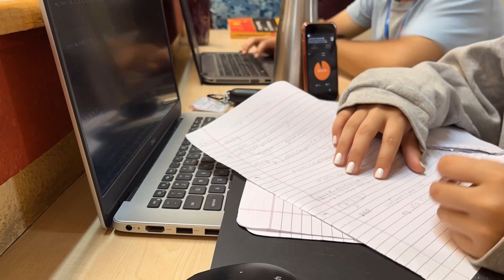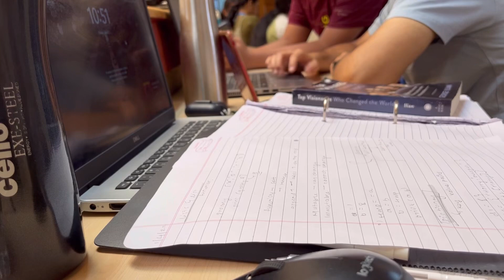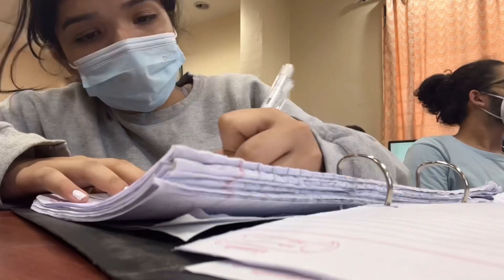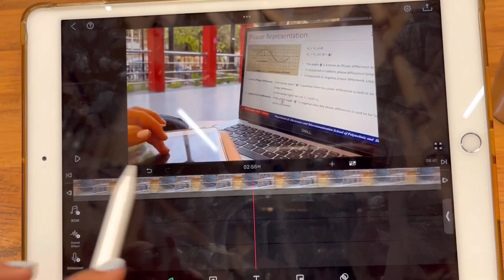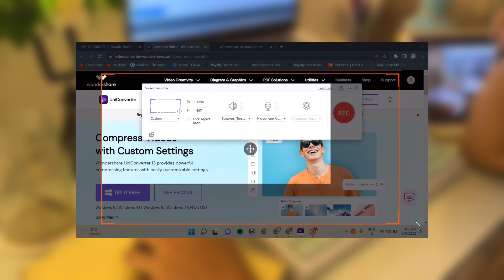Productive College Days | engineering student vlog | midterms preparation 🪴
Wondershare's Uniconverter is one of the best Video Converter available in the market right now.
It has bunch of fantastic features such as Video Conversion, Audio Conversion, VR Video Conversion, 1080p to 4K Conversion,
Screen Recorder, Video Downloader, Basic Video Editor and Color Correction, Image Converter, DVD / CD Burning, File Transfer.
And also, It supports nearly 1000+ formats like AVI, WMV, MP4, MKV, FLV, 3GP, MPG etc.

Hey!
here are a few days in my life where I tried my best to be productive to get the work done! couldn't post a video in the past few weeks due to a busy offline college routine.
will be back on track soon!

Thanks for all the love and support, ILY 14400 times [hehe]

 Heyy, I'm Kavya!
 what do I study? - I'm a student of MIT -WPU Pune, pursuing 6 year integrated B.tech course [ currently in the first year as per 2021-22]